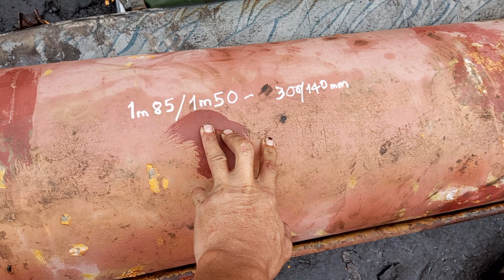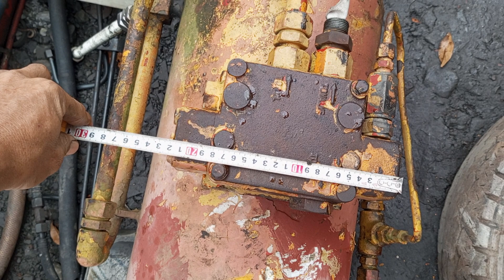Ty nâng cẩu chuyên dùng - chế ty nâng -ty bàn ép thủy lực ... 0903003900 Trung LA